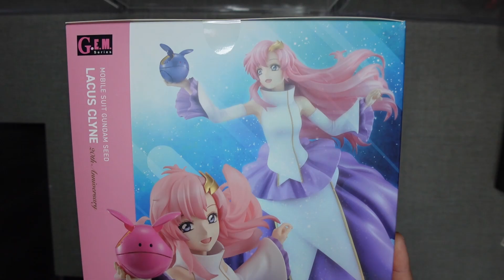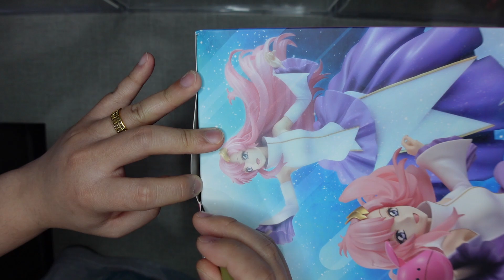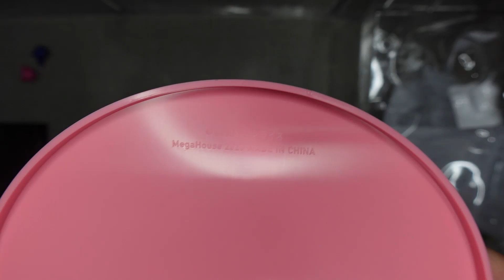MEGAHOUSE G.E.M. SERIES : GUNDAM SEED - LACUS CLYNE 20th Anniversary Ver. [ ラクス・クライン ] UNBOXING